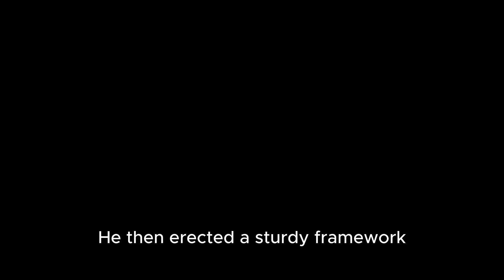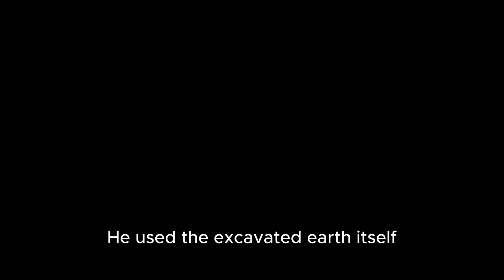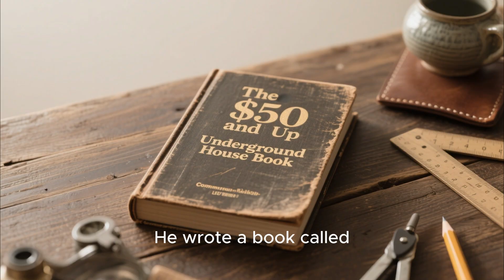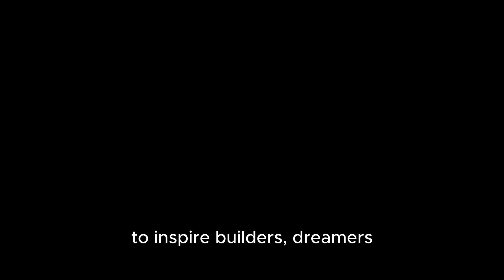Everyone Laughed at His 'Stupid' Cabin Design—Then It Used Zero Firewood to Stay 60 Degrees Warm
In the remote mountains, one man built a cabin unlike any other. Neighbors called it foolish, critics said it would never stay warm, and some even joked it would collapse under snow. But when the coldest winter in decades arrived, his tiny cabin stayed comfortably 60°F—without burning a single log.

This is the story of ingenious off-grid design, smart insulation, and ancient heating principles that let a small home stay warm naturally.

In this video, we’ll explore:
🔥 How his cabin design traps and retains heat
🔥 Why it uses zero firewood
🔥 The science behind passive solar and thermal mass
🔥 Lessons modern builders can learn from old techniques

If you’re fascinated by sustainable living, off-grid cabins, energy-efficient homes, or brilliant winter survival hacks, this video is perfect for you.